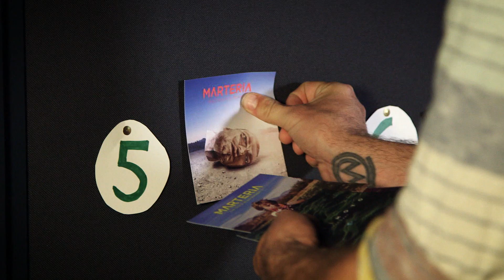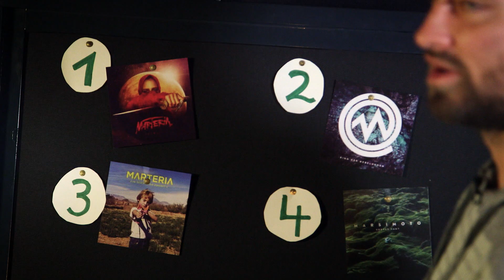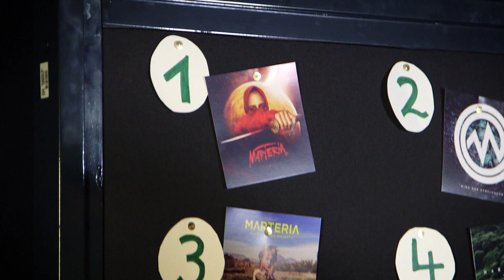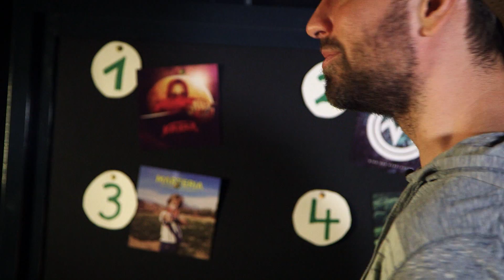Von "Halloziehnation" bis "Roswell": Marteria/Marsimoto über seine Diskografie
Marteria und sein grüner Freund vom Mars haben in den vergangenen elf Jahren ganz HipHop-Deutschland auf den Kopf gestellt. Uns hat er in Kurzform die Geschichte seiner bisher acht Alben erzählt. Wir blicken zurück in die Vergangenheit, Gegenwart und Zukunft (II).